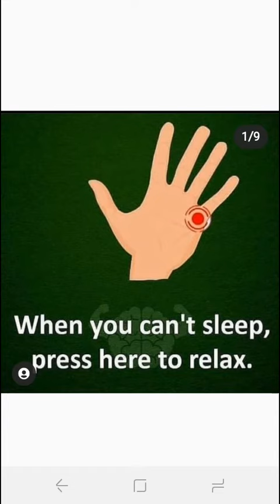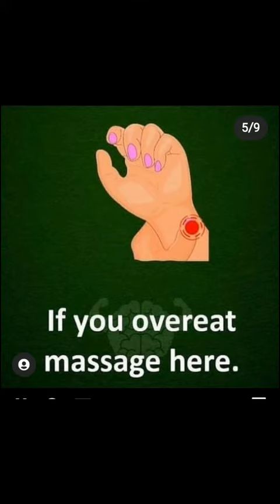Kendimizin doktoru olalım!